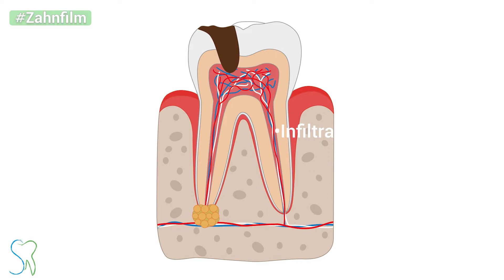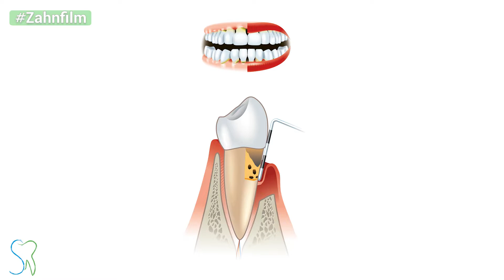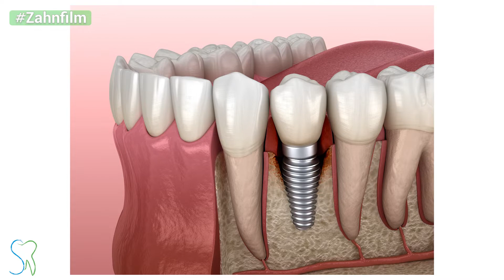Zahnschmerzen? Was hilft!? Was sind die Gründe?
Wenn du jetzt gerade Zahnschmerzen hast, dann soll dir dieses Video dabei helfen, diese zu lindern, davon loszukommen oder den richtigen Weg zum richtigen Zeitpunkt zum Zahnarzt zu finden. Also bleib gerne dran bei dieser neuen Folge von "der Zahnfilm"!

00:00 Intro
00:22 Zahnschmerzen gehören zu den schlimmsten Schmerzen
01:08 Gründe für Zahnschmerzen
08:44 Maßnahmen gegen Zahnschmerzen | Was hilft?
13:29 Ab wann zum Zahnarzt?

Wir wünschen Dir ganz viel Spaß beim Zahnfilm von
Dr. Christian Schubert

Du möchtest lieber anrufen? Kein Problem

Du findest uns hier:
Breite Straße 45
15848 Beeskow